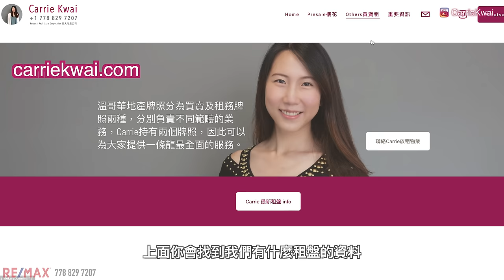【温哥華地產】Burnaby 新樓盤出租｜開箱Concord Brentwood兩房＋書房 大露台｜868尺｜租金 CAD $3,700｜中文字幕 4K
新落成Concord Brentwood Hillside East交樓了，它是位於Brentwood市中心的大型屋苑。今次我們看的是一個出租的山景兩房單位，它的特色是有一個大的露台和無縫連接的客廳和睡房，並由六尺玻璃趟門分隔，以及帶有一個玻璃間隔的客房，有興趣可以查看以下連結索取更多資料。。。

樓盤名稱：Concord Brentwood Hillside East (Tower 3)
發展商：Concord Pacific
A年份：2024年建成
地區：Brentwood, Burnaby
地址： 4880 Lougheed Hwy
室内面積：868sf｜2 Bed +Den+ 2 Bath +｜1 停車位
每月租金：$3,700 CAD (包管理費、天然氣、熱水)
校網：Brentwood Park Elementary, Alpha Secondary

微信：carriekwai
所屬地產公司：HomeLand Realty